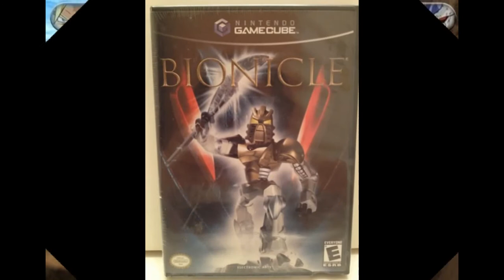Video Games Monthly November 2016 Unboxing & Review Subscription Box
The Pop-Culture Junkie unboxes the NOVEMBER 2016 VIDEO GAMES MONTHLY Subscription Box !